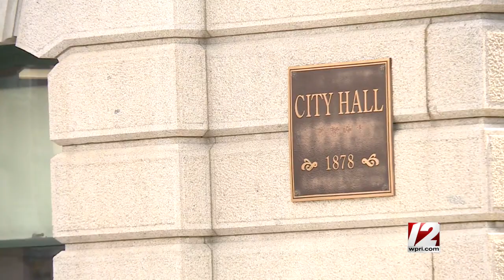Newsmakers 5/14/2021: General Treasurer Seth Magaziner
This week on Newsmakers: General Treasurer Seth Magaziner, a second-term Democrat, discusses the health of the state and Providence pension funds, whether he's running for governor and what's next for rebuilding Rhode Island's school facilities.